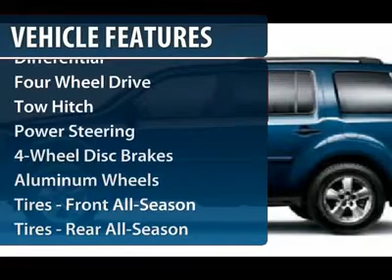2009 HONDA PILOT Cherry Hill, NJ 41403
2009 HONDA PILOT Cherry Hill, NJ
Stock #41403

Pick up this Billet Silver Metallic 2009 Honda Pilot, available today. Featuring automatic transmission, it has 40003 miles. This could be the one you've been searching for.